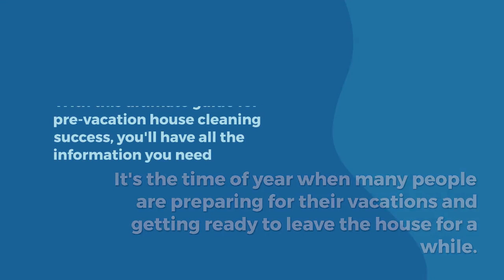The Ultimate Guide for Pre-vacation House Cleaning Success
It's the time of year when many people are preparing for their vacations and getting ready to leave the house for a while. But before you can hit the road, there's a crucial step you need to take care of first: house cleaning. Vacation house cleaning can be overwhelming, especially if you haven't done it before.

Don't worry! With this ultimate guide for pre-vacation house cleaning success, you'll have all the information you need to ensure your home is spic and span before your departure.

1. Kitchen

Your kitchen can be one of the most difficult areas to tackle when it comes to pre-vacation cleaning. The kitchen is the hub of the home and can quickly become cluttered and disorganized. To help you prepare for your upcoming getaway, here is a pre-vacation kitchen cleaning guide to start with.

Empty the Fridge and Freezer: Start by taking everything out of your refrigerator and freezer. Throw away any expired or spoiled food, and give the shelves and drawers a good scrub. This will ensure that you don’t come home to any unpleasant surprises.

Wipe Down Appliances: Next, go through your kitchen appliances and give them a good wipe-down. Pay special attention to the microwave, stove, and oven, which tend to accumulate grease and grime over time.

Clean the Counters: Make sure to give your countertops a thorough cleaning. Use a degreaser or a multi-purpose cleaner to remove any stuck-on food or grease.

Sanitize the Sink: The sink can be a breeding ground for bacteria, so it’s important to give it a good scrub before you leave. Use a disinfectant or bleach-based cleaner to sanitize the sink and remove any nasty odors.

2. Bedroom

Whether you’re taking a much-needed break from work or just getting ready for a fun-filled family vacation, it’s important to take the time to clean your bedroom before you go thoroughly. Some things you can do are:

Dust and Vacuum: Start by dusting all surfaces and furniture in your bedroom. Make sure to get into those hard-to-reach areas like corners and behind furniture. Once you’ve finished dusting, vacuum your bedroom to get rid of any dust or dirt that may have settled.

Change the Sheets: Change your sheets and pillowcases, and if you’re feeling extra motivated, wash your curtains or duvet cover as well. This will give you a fresh start when you come home from your vacation.

Organize and Declutter: Take a few minutes to organize your bedroom and eliminate any clutter that may have accumulated. This will help keep your bedroom feeling clean and spacious when you return home.

Clean Mirrors and Windows: Take a few minutes to clean your mirrors and windows. This will help let in natural light and make your bedroom look bright and inviting.

3. Bathroom

It’s easy to forget about the bathroom when cleaning in a rush, but it’s worth your while to take the time to make sure your bathroom is clean and organized before leaving for vacation. Here’s a guide to help you get your bathroom ready for the big trip.

Empty the Trash: Empty all of the trash cans in the bathroom, including the one in the shower. If you can, take the trash bags from the cans outside to the trash bin.

Wipe Down Surfaces: Wipe down all surfaces, including countertops, sinks, and toilets. Use a disinfectant cleaner to get rid of any germs and bacteria.

Clean the Shower: Scrub the shower walls and floor with a mild cleaner. If you have a shower curtain, remove it and throw it in the washing machine.

Clean the Toilet: Scrub the toilet bowl and seat with a toilet cleaner. Make sure to get into all the nooks and crannies.

Final Thoughts

Pre-vacation house cleaning is an important task that should be taken seriously. By following these steps, you can ensure that your home is spotless and ready for your return.

If you’re looking for the best house cleaning services in Seattle, Queen Bee Cleaning Services is the partner for you.